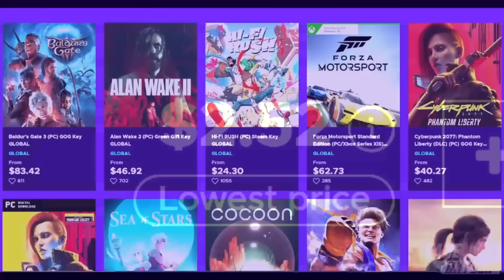🔥Los 7 Personajes INVITADOS que ROMPERIAN Mortal Kombat 1!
✔️Quienes son los 7 INVITADOS que la ROMPERIAN en MortalKombat1
Ademas, como es que en 12 años no hemos visto UNA SOLO INVITADA ?

Compra MORTAL KOMBAT 1 en AMAZON AQUÍ  🔽

Cuales son las cosas que lo FANS ODIAN del proximo Mortal Kombat❓

Que elementos DEBEN MEJORAR antes de la salidad del juego ❓

Quedate aquí  descubrelo conmigo